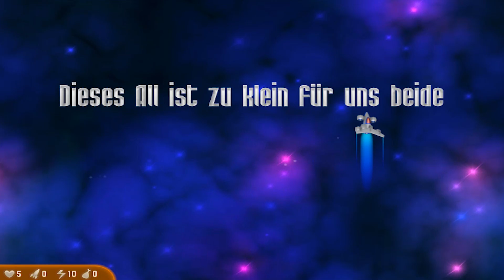Chicken Invaders Starting Mission | First Waves of Battle!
Get ready for the first waves in Chicken Invaders! In the starting mission, you pilot your spaceship and face off against space chickens in a comedic and action-packed adventure. Learn the basics of movement, shooting, dodging eggs, and collecting power-ups as you fend off the initial chicken invasion. With simple mechanics and increasing difficulty, this first mission sets the stage for an epic space battle.